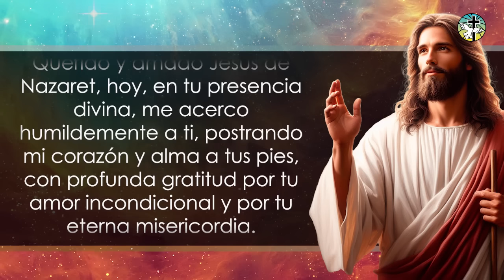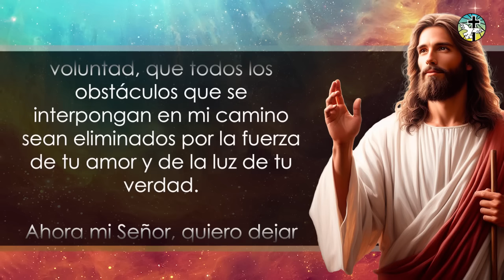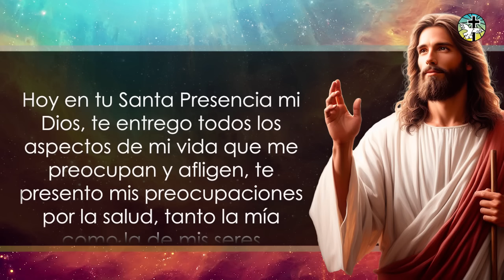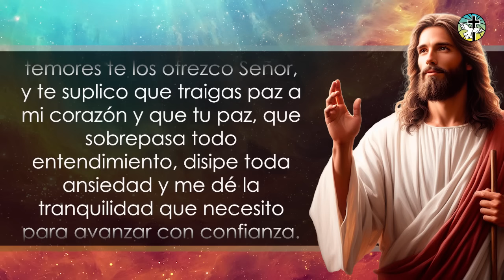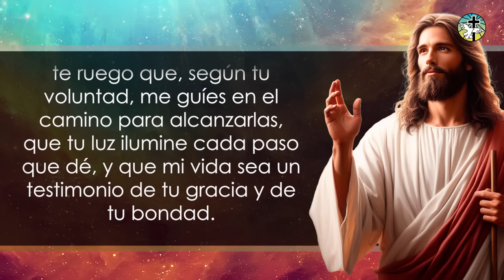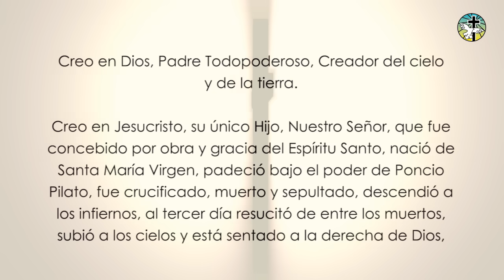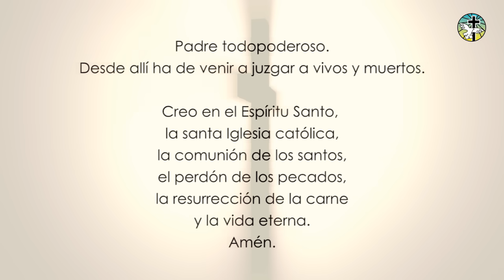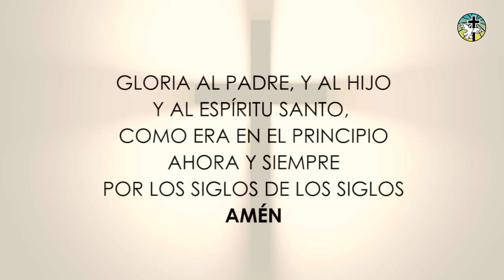HAZ ESTA PODEROSA ORACIÓN Y LO IMPOSIBLE SE TE CUMPLIRÁ HOY MISMO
Apreciados hermanos, hoy traemos a ustedes, esta Poderosa Oración a Jesús, para que lo imposible se haga posible en el nombre de Dios.

Realiza la oración durante nueve días seguidos, que de seguro, nuestro Señor te ayudará muy pronto.

Si eres miembro de nuestro canal, puedes ver este video de manera exclusiva y dejar tus comentarios o peticiones antes que los demás.

00:00 - Reflexión
00:57 - Oración
02:55  - Petición
03:34 - Continuación de la Oración
07:27 - Oraciones de Apoyo
11:05 - Despedida